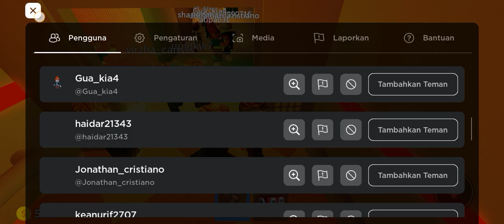kita bermain roblox lagi jangan lupa subscribe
Kita bermain roblox lagi